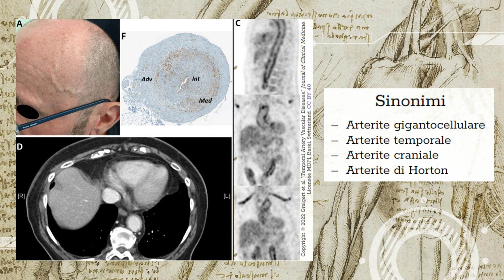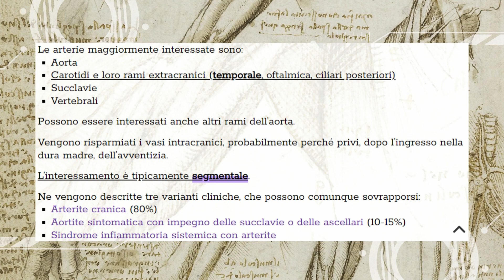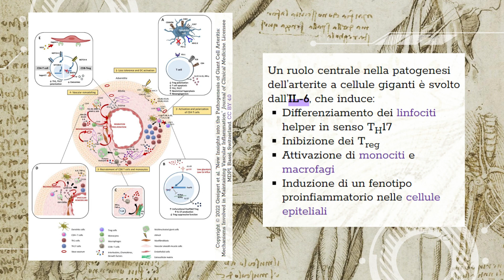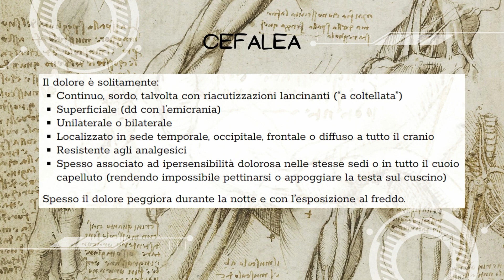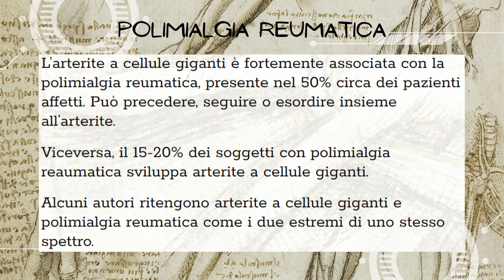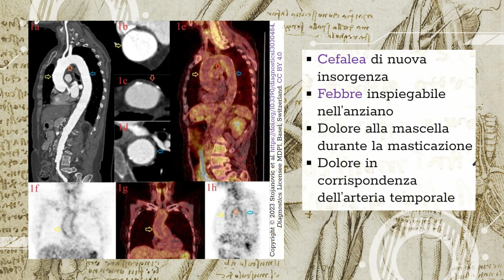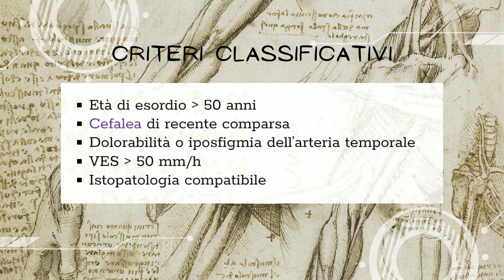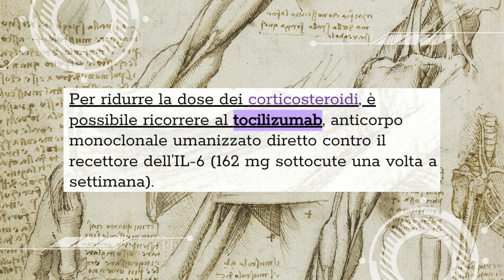Arterite a cellule giganti (appunti e immagini di Reumatologia)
L'arterite a cellule giganti: epidemiologia, vasi colpiti, etiopatogenesi, quadro clinico, diagnosi e terapia.

ATTENZIONE: il video potrebbe contenere immagini non adatte ad un pubblico sensibile.

0:00 Intro
1:04 Sede
2:24 Etiopatogenesi
4:07 Quadro clinico
8:56 Diagnosi
11:59 Terapia